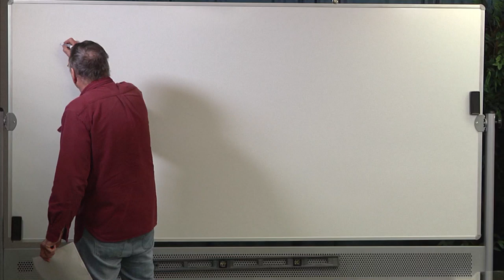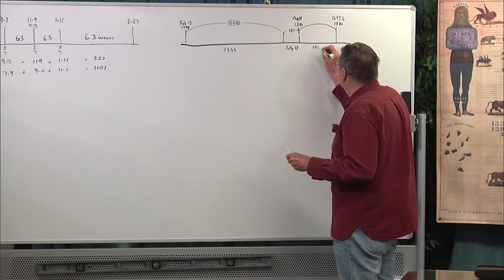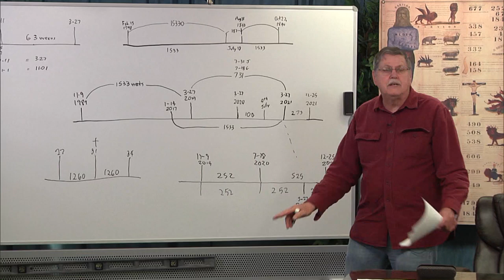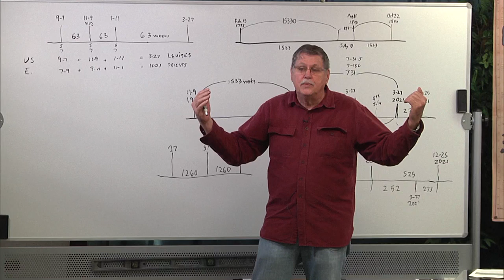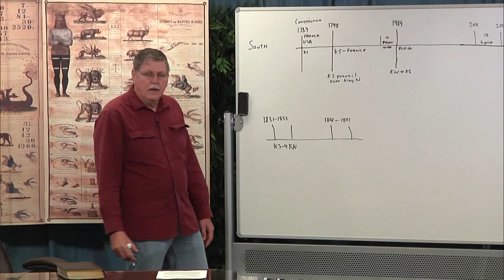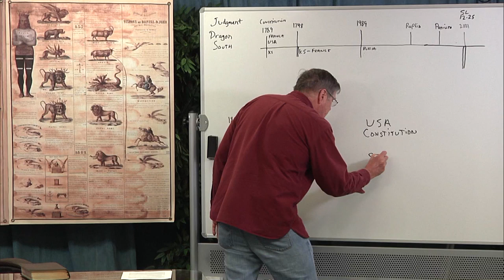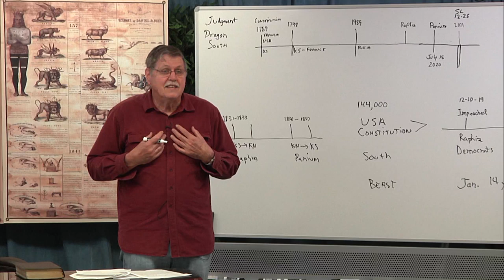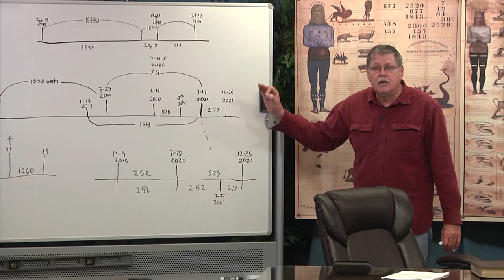2020 04 01 17. Daniel's Last Vision - Jeff Pippenger